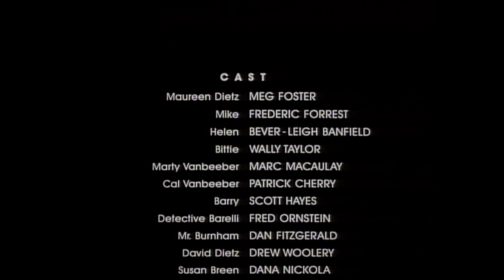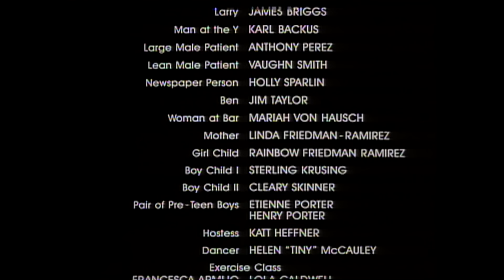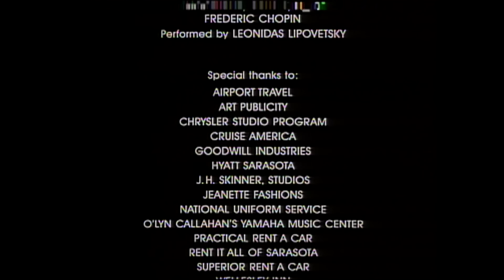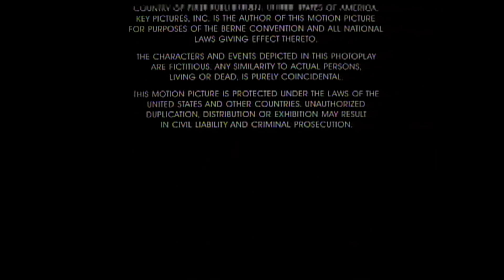HIDDEN FEARS 🎬 Exclusive Full Thriller Movie 🎬 English HD 2024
🌍 Title: HIDDEN FEARS
🌍 Summary: Several years after her husband's murder, a haunted widow approaches the police with new evidence. Unfortunately the perpetrators discover that the case is re-opened, and they set out to kill the eyewitnesses and the widow herself.

YOP: 1993
Cast: Meg Foster, Frederic Forrest, Mariah Reed
Director: Jean Bodon
Writer: Stuart Kaminsky

🔴 Certificate: TV-MA